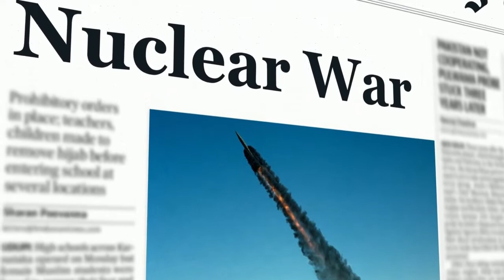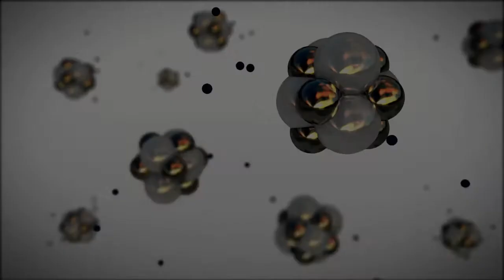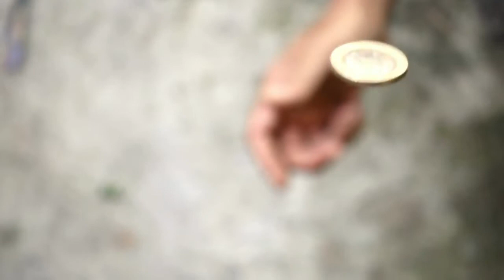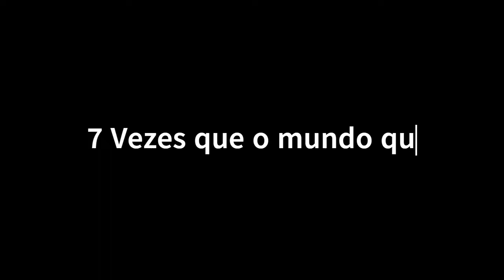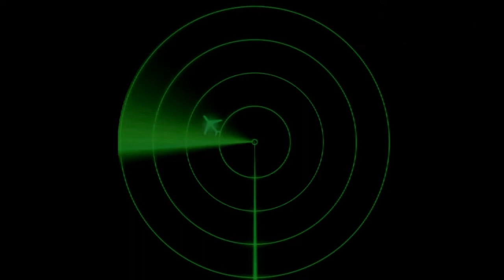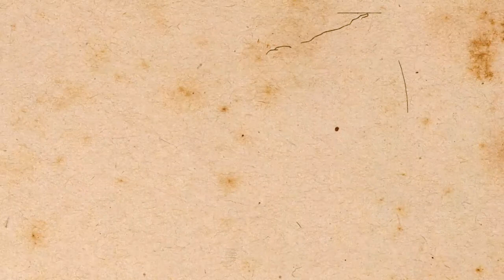Guerra Nuclear: 7 Vezes Que o Mundo Quase Acabou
Nesse vídeo vamos apresentar algumas vezes em que por muito pouco, não houve uma guerra nuclear entre Estados Unidos e União Soviética e como o temor de uma guerra nuclear voltou, com as mais recentes movimentações no conflito Rússia e Ucrânia.
a se avivar com os recentes acontecimentos.

Talvez, esse seja o momento mais tenso em se tratando de um conflito nuclear desde a guerra fria.
Vamos apresentar 7 ocasiões em que o mundo quase acabou. Desde a crise dos mísseis em Cuba, até erros em radares ou em manutenção de mísseis balísticos, ou simplesmente burocracia estatal que gerou mal entendimento de informações.

0:00 Introdução
1:43 A Arma definitiva
5:14 O fim das guerras
8:08 7 vezes que o mundo quase acabou
8:11 1ª Ocasião
9:27 2ª Ocasião
10:58 3ª Ocasião - A Crise dos mísseis
13:17 4ª Ocasião
14:05 5ª Ocasião
15:44 6ª Ocasião
16:33 7ª Ocasião
17:39 "Átomos pela paz"